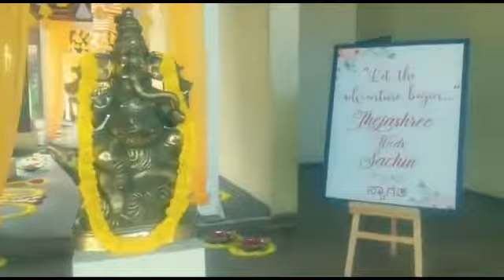Wedding Venue | Temple Tree | Bangalore Wedding